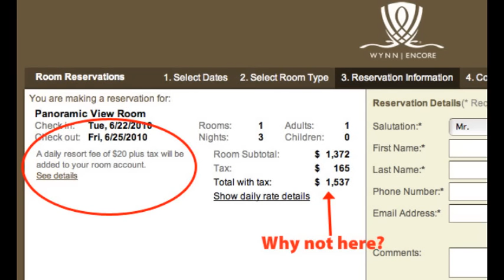10 Things to know before visiting Las Vegas and things that may shock you.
In today's slot machine video, we're trying to hit a big slot machine bonus. We love spinning the machines and testing our luck. 10 things everyone should know before visiting Las Vegas.

Here are a list of items we've used in the video. Some links have been updated to reflect the latest versions.